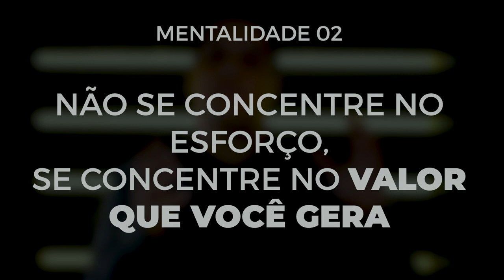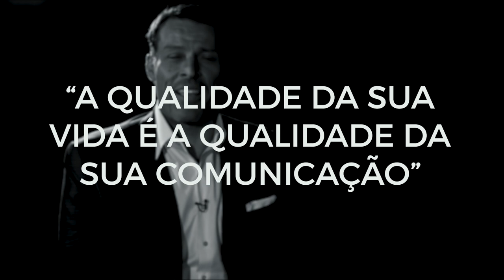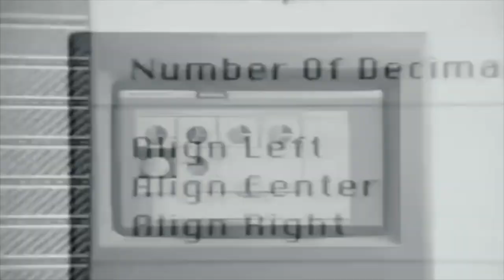Como se tornar rico - 7 segredos que todo milionário usa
As pessoas de maior performance do mundo somam 1% da população, são os milionários e bilionários.

Você já pensou o que eles pensam de diferente e o que fazem para ter tanto resultado?

Se assim como eles o seu foco é crescer ultrapassando todas as metas, se liga nesse vídeo pois separei 7 segredos que todo milionário usa.

Eu uso essas 7 dicas dentro da Growth Machine, e hoje, estamos construindo e consolidando a empresa de alto crescimento que somos. Vale lembrar que o crescimento da Growth é interno quanto externo, pois estamos fazendo com que os nossos clientes cresçam constantemente também.

Vou te contar 3 segredos agora!

Pense grande.
Não se concentre no esforço, se concentre no valor que você gera.
Decida-se, comprometa-se e alcance.

Quer descobrir as outras 4 dicas? Então já aperta o play e me conta nos comentários o que achou!